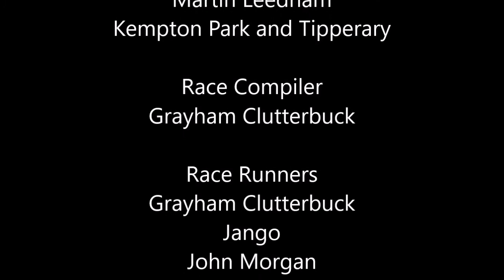NH Intro W2 D3